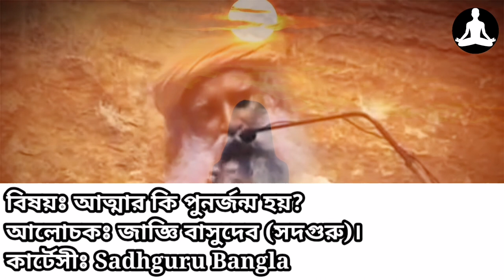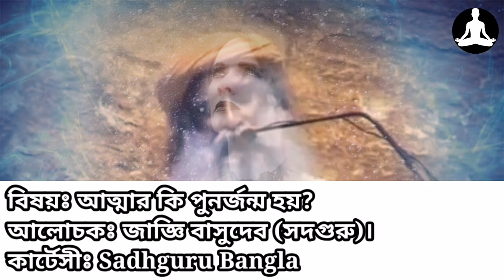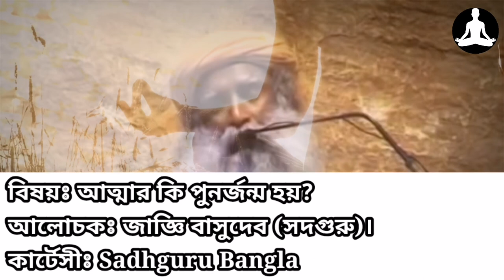মৃত্যুর পর কি আত্মার পুনর্জন্ম হয়? | Sadhguru Bangla | Spiritual Lecture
"মানুষের মৃত্যুর পর কি মানুষের আত্মা কি পুনরায় জন্ম গ্রহণ করে?" এমন আধ্যাত্মিক প্রশ্ন অনেকের মনেই উঁকি দেয়। সেই প্রশ্নের উত্তর পেতে (সদগুরু) জাজ্ঞিবাসুদের আলোচনা শুনে দেখুন..

ভিডিওটি সংগৃহীত।

মৃত্যুর পর কি আত্মার পুনর্জন্ম হয়? | Rebirth of soul after death | Sadhguru Bangla | Spiritual Lecture